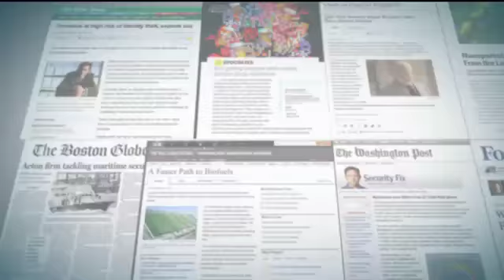Wait A Minute: Purpose Within the Marketing Mix - Three Ways to Engage Your Target Audience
An increasing number of brands today are creating purpose-led marketing strategies, but often forget one critical aspect in their marketing mix -- People. Schwartz MSL Senior Vice President, Anne Erhard, discusses the benefits that brands can realize through the combination of purpose plus people, and outlines three ways to engage your target audience.